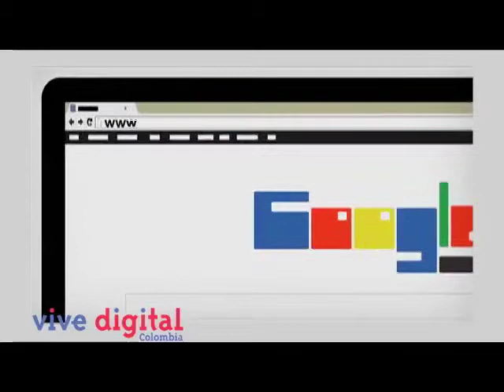Ukanbook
Ukanbook es la plataforma educativa que todos los estudiantes y colegios a nivel nacional pueden utilizar y apersonar para mejorar su rendimiento educativo a la hora de presentar las pruebas ICFES Saber 5, Saber 9 y Saber 11. Nuestra plataforma cuenta con un diagnóstico por estudiante de sus debilidades y fortalezas lo que enseguida traza una ruta de aprendizaje personalizada basada en las mayores debilidades y soportada con contenidos, objetos virtuales de aprendizaje, teleclases y simuladores de la prueba real.